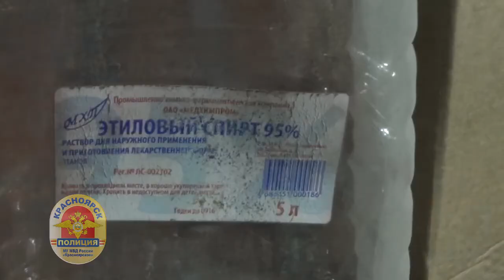Склад "палёнки" в Красноярске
Видео: красноярск.24.мвд.рф